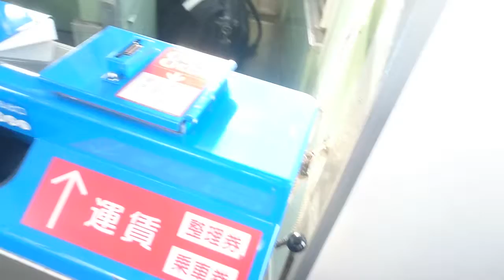JR北見駅の到着シーン 運転士交代 石北貨物の起点はここ！ 貨物列車停車中！！